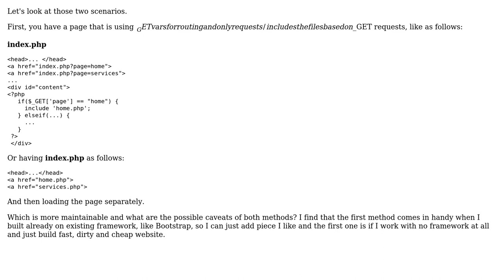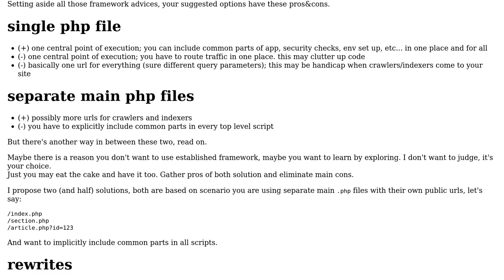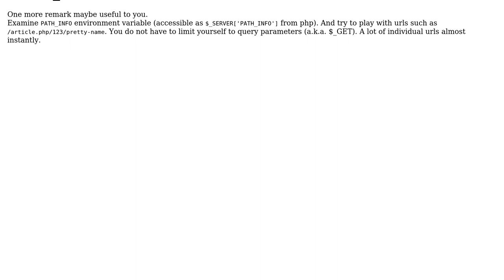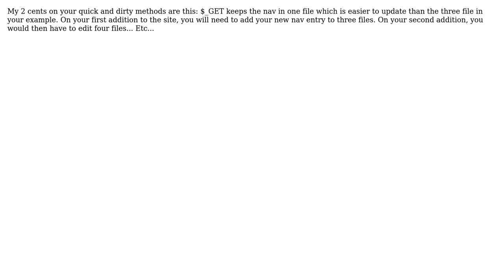Which way of web navigation is more maintainable? (index with $_GET parameters vs physical file...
Software Engineering: Which way of web navigation is more maintainable? (index with $_GET parameters vs physical file for every page)

With thanks & praise to God, and with thanks to the many people who have made this project possible! | Content (except music & images) licensed under CC BY-SA | Music | Images & others | With thanks to user The Law user theabhinavdas user Rastislav Kassak user Maxwell975 user jQry user Goose user Bilesh Ganguly and the Stack Exchange Network Trademarks are property of their respective owners. You are responsible for your own actions.